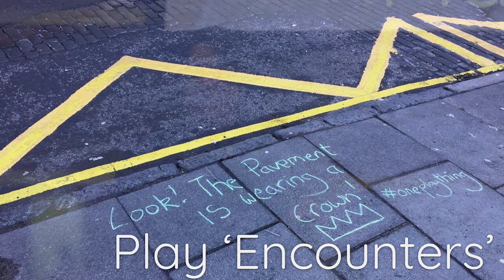RES|FEST Dundee: Lynn Love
Lynn Love (Abertay University) presents 'Would you like to play a game?: Adventures in expanding participation in playful encounters' as part of RES|FEST Dundee, V&A Dundee, November 2019.